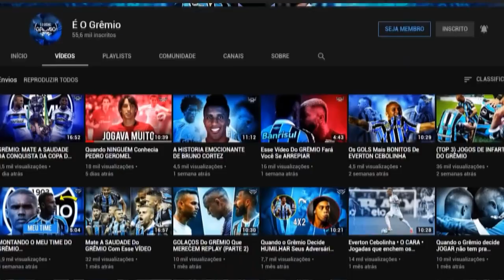Marcelo Grohe • Defesas Absurdas • Gremio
REDES SOCIAS!